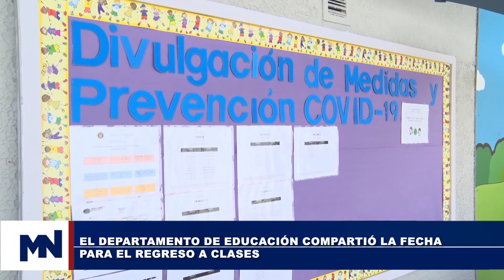MB 06 09 23 4PM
BREVE DE NOTICIAS